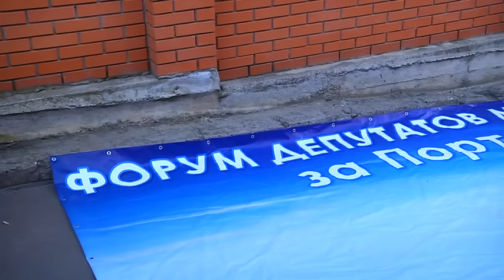В Одесі громадські діячі та правоохоронці воюють із проплаченими мітингами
Одну таку акцію зірвали як раз сьогодні. Організатори шукали майбутніх учасників в мережі, обіцяли кожному по 150 гривень. Отримати гроші їм не вдалося: автобуси із масовкою заблокували місцеві активісти та сили правопорядку.